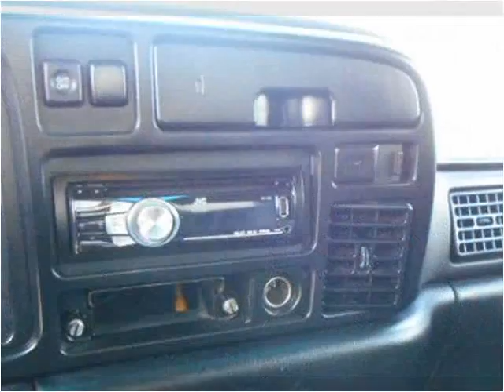1997 Dodge Ram 1500 Used Cars Winchester IN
This 1997 Dodge Ram 1500 is available from Truck Farm.